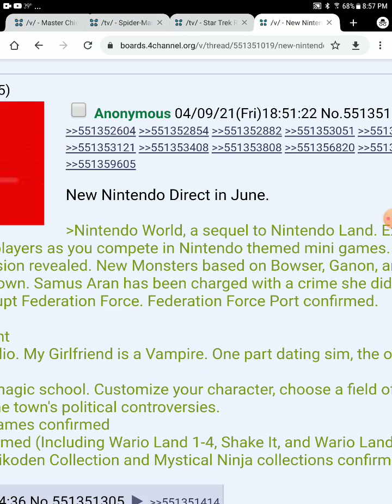Nintendo direct leak June 2021